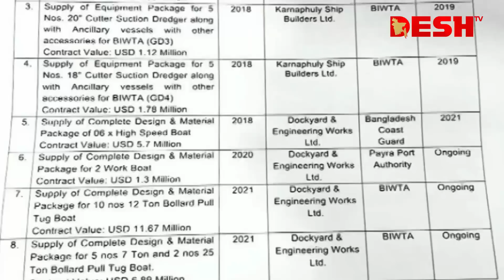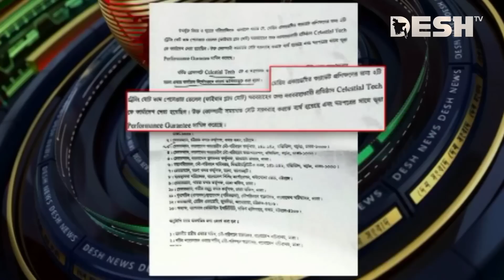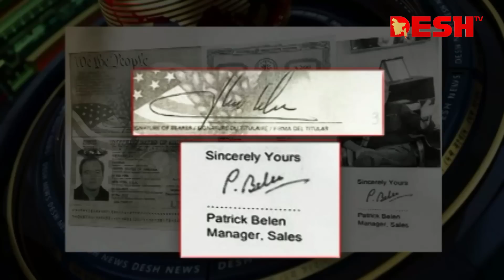ভুয়া স্বাক্ষরে বিআইডব্লিউটিএর ৩০০ কোটি টাকা লোপাট, বিদেশে পাচার | BIWTA | News | Desh TV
»» Office Address:
42, Shaheed Sangbadik Selina Parveen Sarak, Malibag 1217 Dhaka, Dhaka Division, Bangladesh